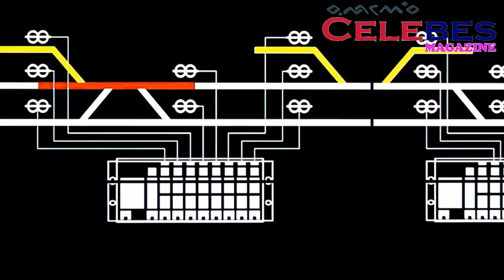Proyek KA Makassar-Parepare Jalur Maros-Barru Ditargetkan Beroperasi Oktober 2022